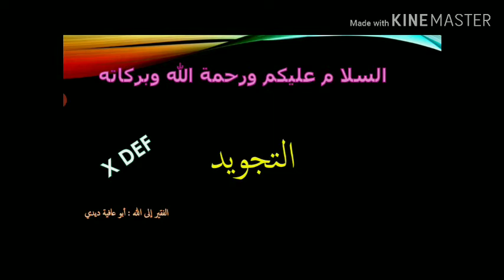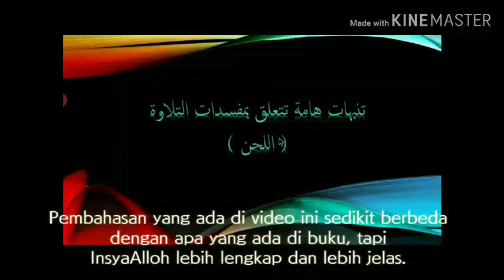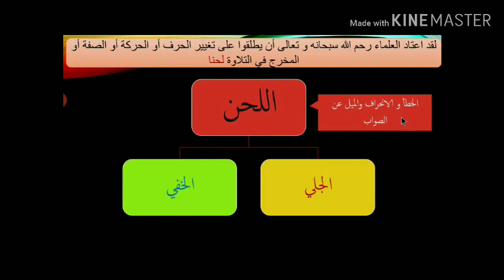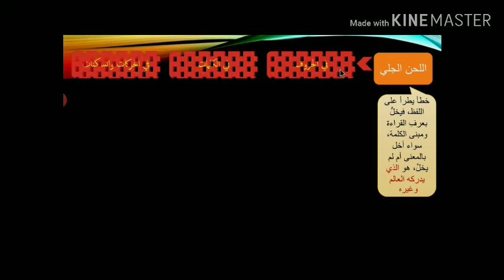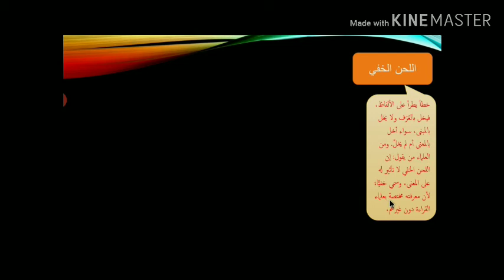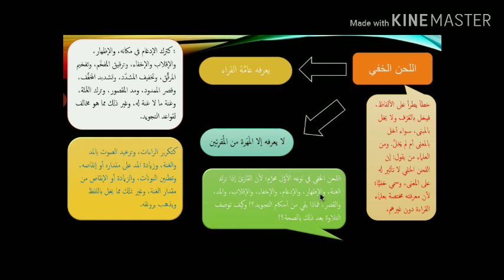Tajwid KlsXDEF Sesi4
Pembelajaran online Tajwid Kelas X DEF.